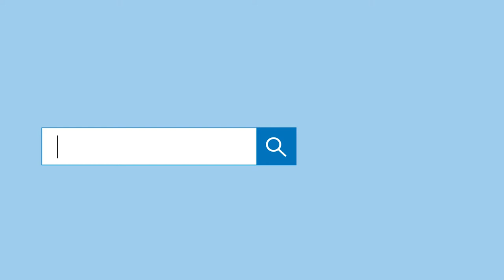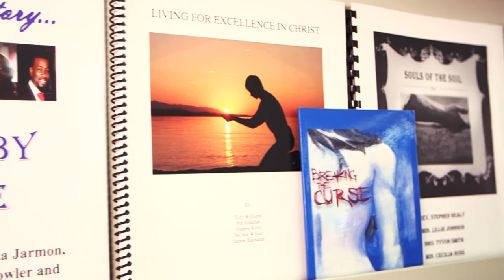Write Well Right Now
Welcome to "Write well - Right now!"

At The College of Biblical Studies, we recognize that one of the most stressful and intimidating aspects of the college experience involves writing assignments. And we realize that half the battle is developing a well-organized writing PLAN.

Enjoy this brief overview of a proven writing method for any writing assignment you may be required (or inspired!) to accomplish.